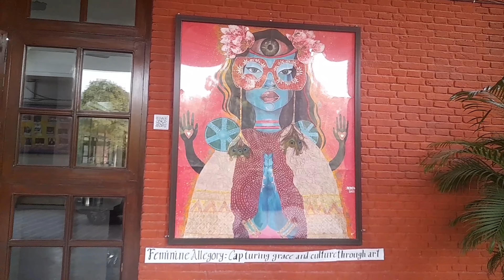College day || aag to popat ho gya || dose ne kardiya popat 🍱 || ar7girl vlog